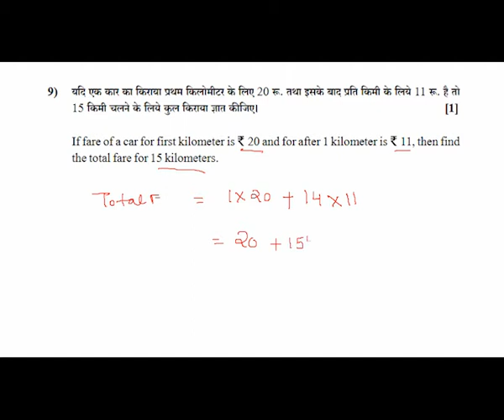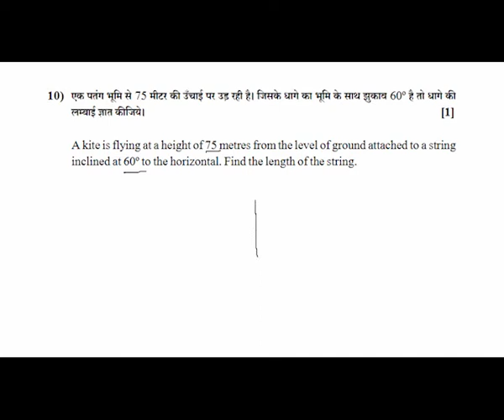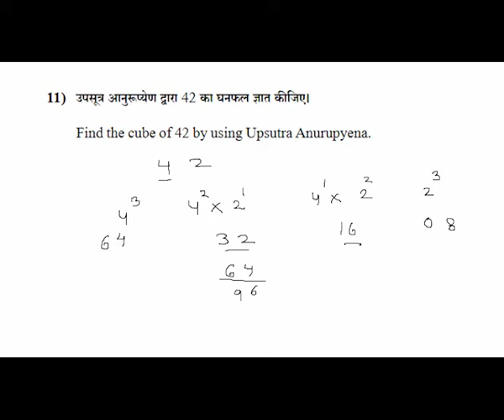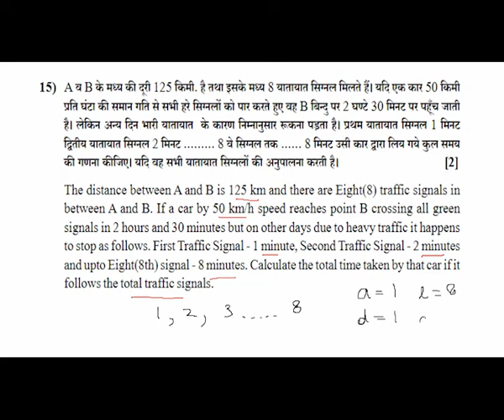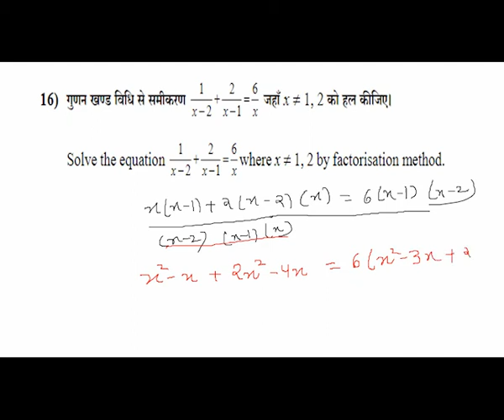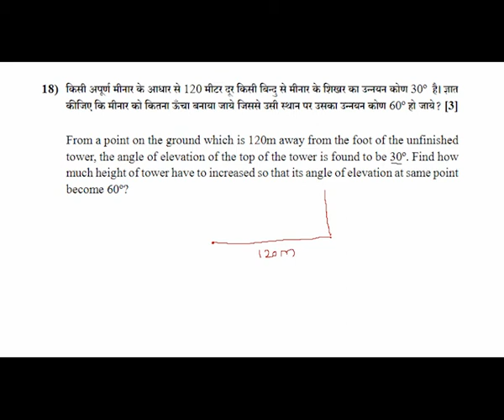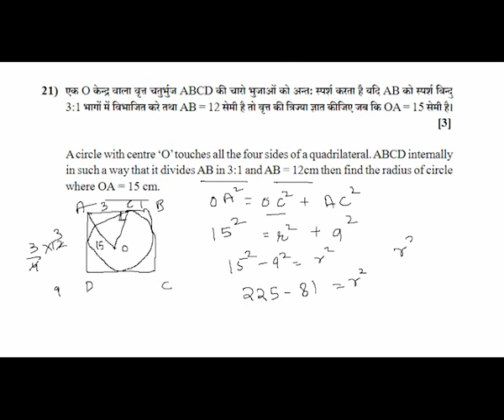RBSE Class 10 Previous Year Paper 2019 (Solutions) Part 1 By Chirantan Kothari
RBSE Class 10 Board Paper 2019 By Chirantan Kothari